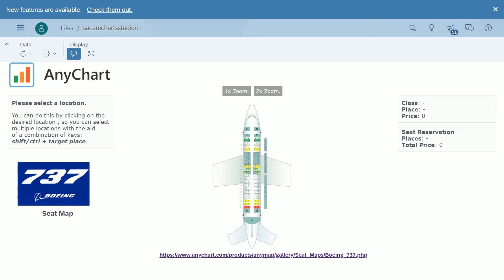SAP Analytics Cloud Boeing 737 Seat Map with Anychart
SAP Analytics Cloud Boeing 737 Seat Map Custom Widget with Anychart